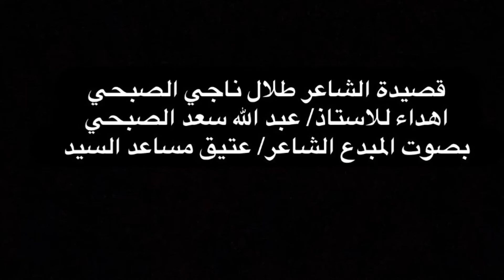قصيدةالشاعر طلال ناجي الصبحي اهداء للاستاذ/ عبد الله سعد الصبحي بصوت المبدع الشاعر/ عتيق مساعد السيد